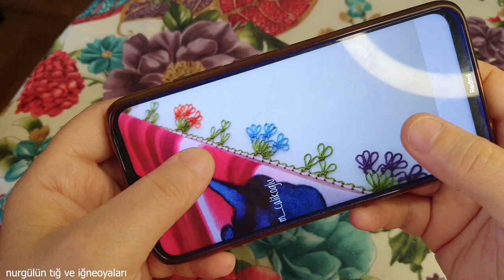tigoyasi#867 iğneden tığa minik dagların arsında açan kır çiçekleri